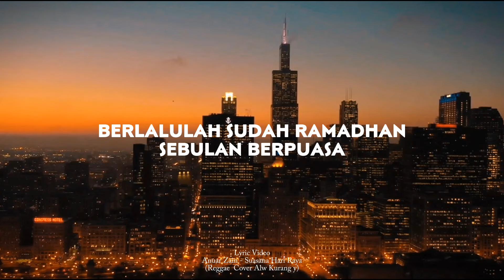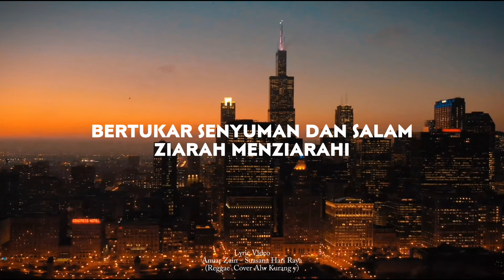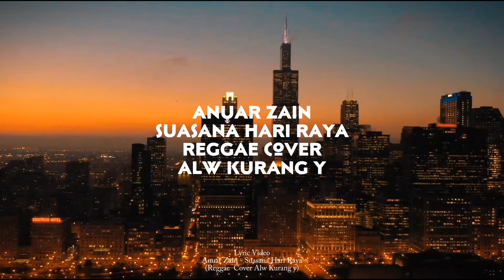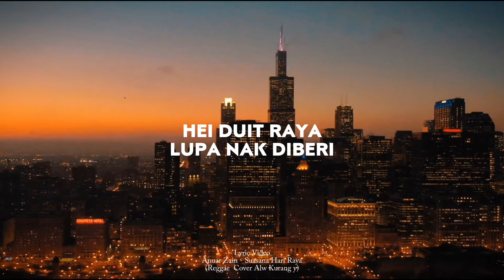Anuar Zain - Suasana Hari Raya Cover Reggae Alw Kurang y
Mohon maaf lahir dan batin ya manteman
maaf kalo banyak kurangnya
suka tonton
gasuka gausah ditonton

lirik

berlalulah sudah ramadhan sebulan berpuasa
tiba syawal kita rayakan dengan rasa gembira
anak muda di rantauan semuanya pulang ke desa
ibu dan ayah keriangan bersyukur tak terkira

bertukar senyuman dan salam ziarah menziarahi
tutur dan kata yang sopan saling memaafi
suasana hari raya walau dim
anapun jua
memberikan keteangan dan menrentramkn jiwa

kuih dan muih beraneka macam
makanlah jangan hanya dipandang
ketupat rendang sila nikmati kawan
penat memasak malam ke pagi

wajik dan dodol jangan lupakan
peninggalan nenek zaman berzaman
asyik bersembang pakcik dan makcik
hai duit raya lupa nak diberi

hai duit raya lupa nak diber

Disarankan pake headset ya cuy
biar lebih jernih suaranya
kalo masih kurang berarti suaranya
yang kudu diperbaiki :v

Adobe priemere pro cc 2019

-Rekaman suara
cuma hp cuy

-Kamera
Pake hp biasa cuy

"Saya tidak bisa Bernyanyi Saya hanya suka menyanyi"

Thx cuy

berlalulah sudah ramadhan lirik,
lirik berlalulah sudah ramadhan,
berlalulah sudah ramadan cover,
suasana hari raya cover,
lagu suasana hari raya,
suasana hari raya cover reggae,
suasana hari raya versi reggae,
reggae suasana hari raya,
lirik berlalulah sudah ramadan sebulan berpuasa,